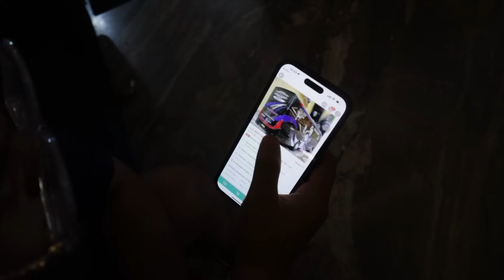SURPICE BOCIL BELIIN BUS TELOLET BARU BISA JALAN SENDIRI!!!